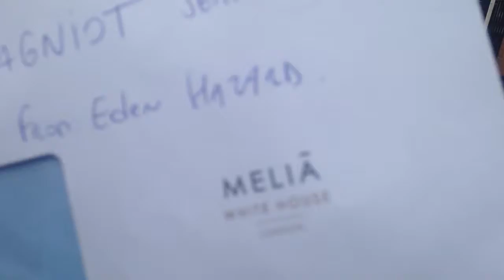Arsenal Fan 🤘🏻🇬🇧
อ้น บัวชุม มาดูบอลที่อังกฤษ